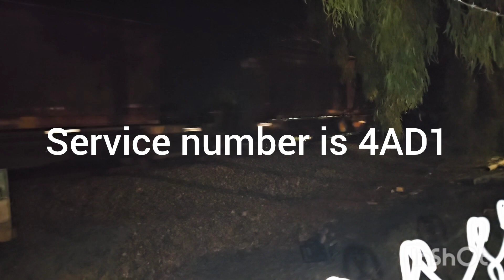GWA010 FQ02 and ALF23 leading 4AD1 fright train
Aurizion fright train From Adelaide to Darwin